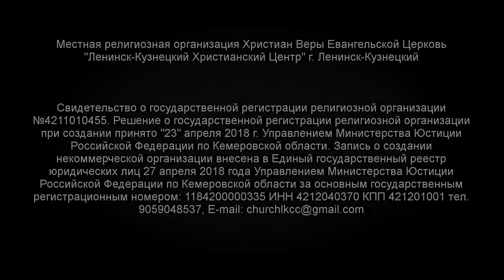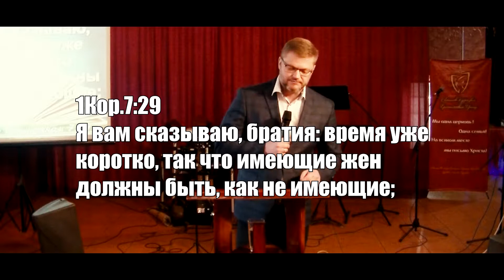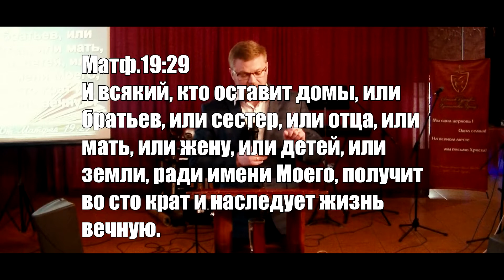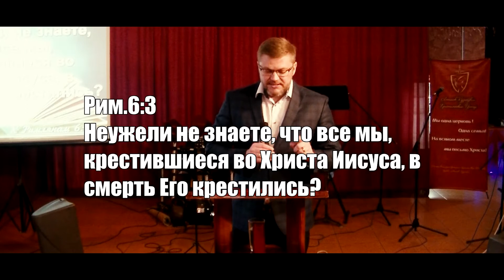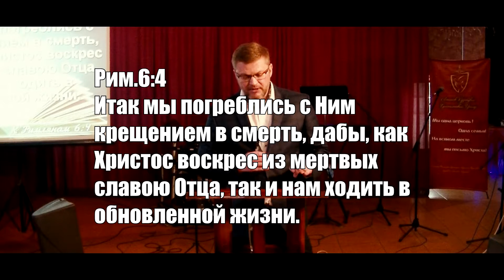Ленинск-Кузнецкий Христианский Центр 26.05.2019 П.Щеглов "Связанные вечностью"